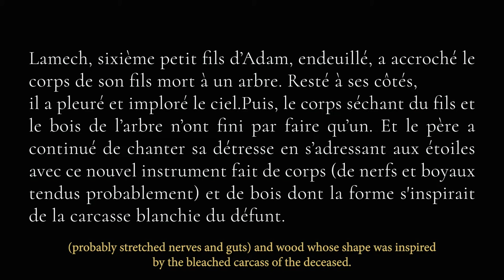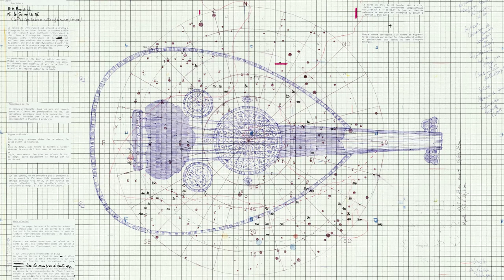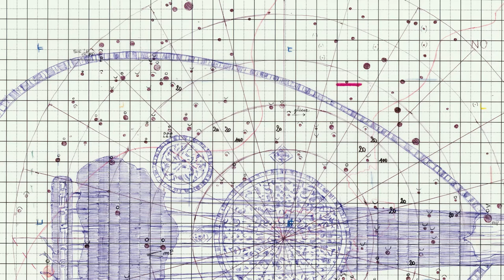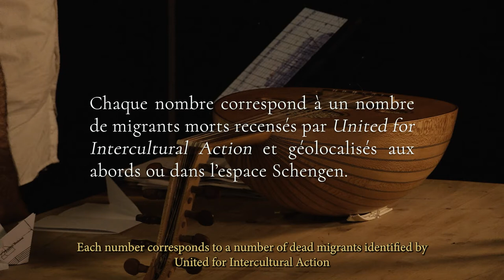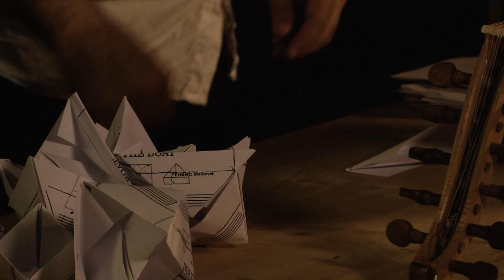Fresh off the boat (excerpt)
Pour Oud et papier. Bertrand Chavarria-Aldrete (oud et origami), Frédéric Mathevet (Score).